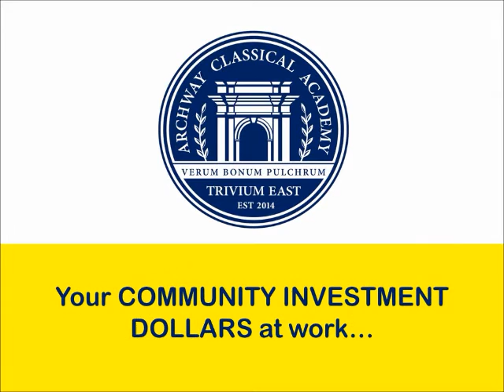ACTE Faculty Focus | Foreign Languages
Visit with our Foreign Language Teachers at Archway Trivium East, Mr. Clay Scott (1-3 Spanish) and Mr. Daniel DePauw (4-5 Latin), for a peek inside their classes. Your community investment dollars make these classes a reality for our students. We thank you for your support. if you wish to give.